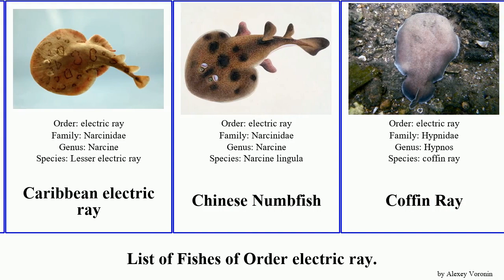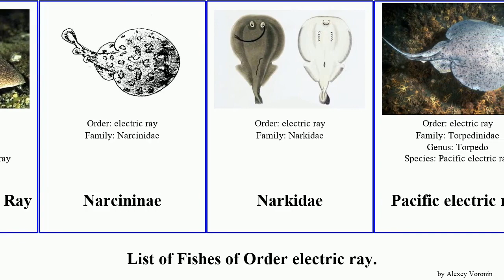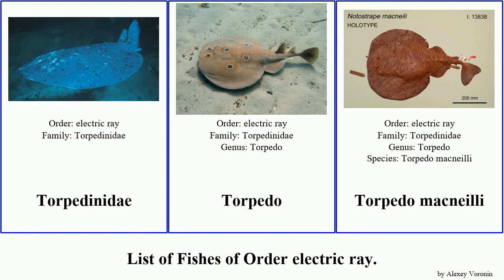List of Fishes of Order electric ray. torpedo tangi Numbfish Temera Marbled Blackspotted Blind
Apron Ray
Blackspotted numbfish
Blackspotted torpedo
Blind electric ray
Blind Electric Ray
Brazilian electric ray
Bullseye Electric Ray
Cape Numbfish
Caribbean electric ray
Chinese Numbfish
Coffin Ray
Common torpedo
Cortez Electric Ray
Dark Blindray
electric ray
Fanray
Gulf torpedo
Japanese electric ray
Leopard torpedo
Marbled Electric Ray
Marbled Electric Ray
Narcininae
Narkidae
Pacific electric ray
Platyrhina tangi
Spottail Sleeper Ray
Tasmanian Numbfish
Temera
Temera hardwickii
Tetronarce
Thornback
Torpedinidae
Torpedo
Torpedo macneilli
Torpedo tokionis